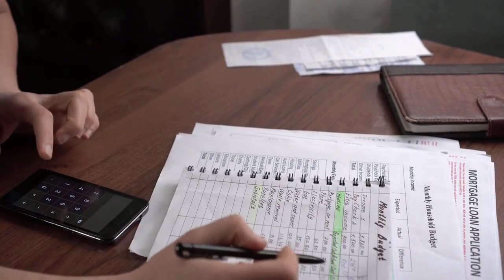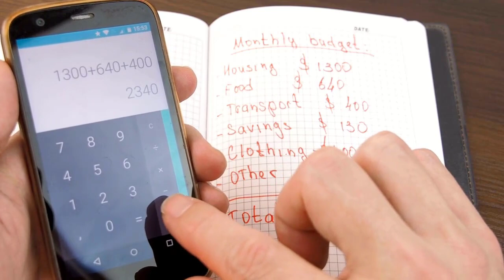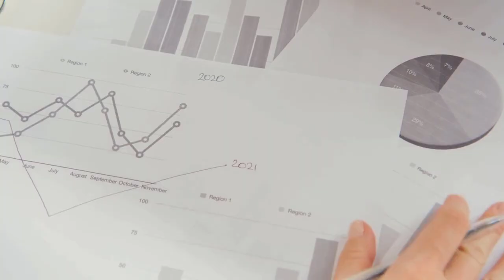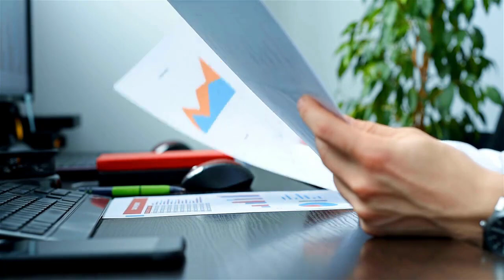आप क्या बनना पसंद करोगे ? मालिक या गुलाम | Learn Money Management and Investment Skills Regularly